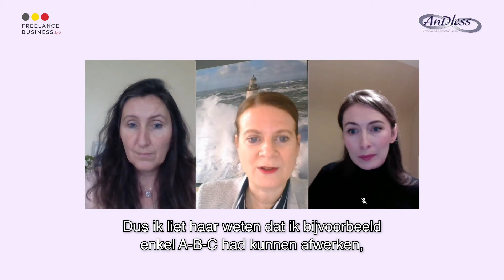VA Worden: Hoe structureer je je bedrijf?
In deze video leg ik je uit hoe ik zelf te werk ga als VA.

📩 Wil jij niet langer werken in jouw bedrijf, maar aan je bedrijf en gaan voor méér efficiëntie? Download dan mijn '10 inzichten voor openbloeiende ondernemers'

Ik ondersteun je graag bij het optimaliseren en/of implementeren van administratieve processen.
Mijn missie is jouw efficiënte – en daarmee verbonden ook jouw omzet – te verhogen.

exacte titel van je video – gewoon even kopiëren en plakken van je YouTube-video